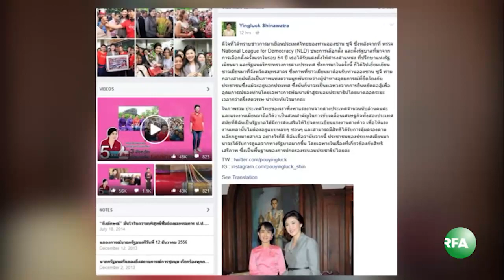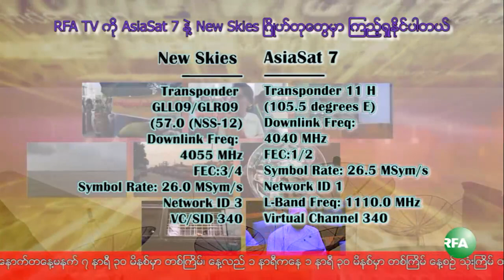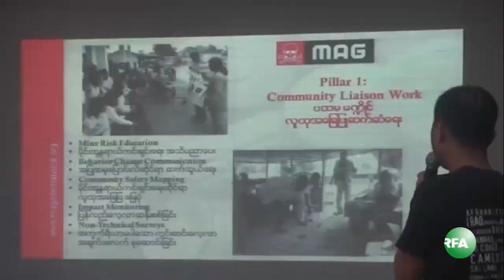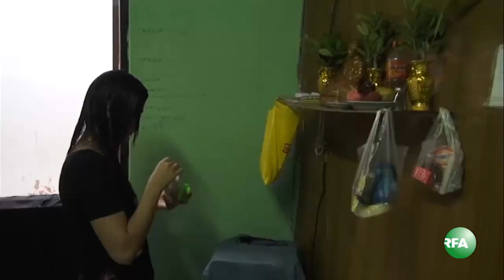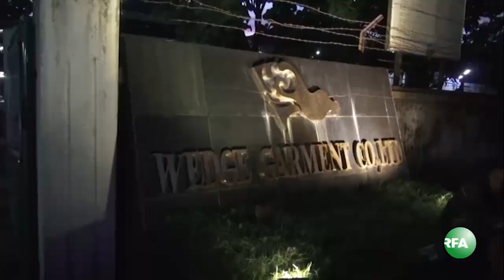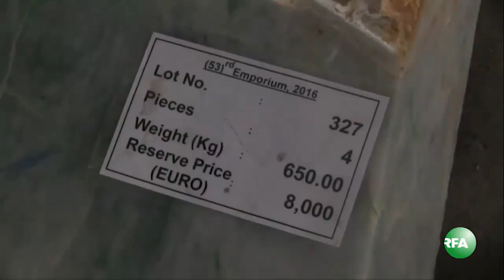RFA Burmese TV Jun 24, 2016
■ RFA ရုပ္ျမင္သံၾကားအစီအစဥ္ ■
(၂ဝ၁၆ ဇြန္ ၂၄)
- ေဒၚေအာင္ဆန္းစုၾကည္ ထိုင္းတကၠသိုလ္ေက်ာင္းသားေတြကိုေဟာေျပာ
- ထိုင္းေရာက္ျမန္မာေတြကို တာဝန္ယူသြားမယ္လို႔ ေဒၚေအာင္ဆန္းစုၾကည္ေျပာ
- ေဒၚေအာင္ဆန္းစုၾကည္လာေရာက္တာ ဝမ္းေျမာက္ေၾကာင္း မစၥယင္လတ္ေျပာ
- ကန္ခ်နာဘူရီခရိုင္မွာ ျမန္မာအလုပ္သမားေတြတင္လာတဲ့ ကားတိမ္းေမွာက္
- ေဝါၿမိဳ႕နယ္ သူရဲသမိန္ရြာမွာ လံုျခံဳေရးတင္းၾကပ္ထား
- လႊတ္ေတာ္ကိုယ္စားလွယ္ေနအိမ္ ေဖာက္ထြင္းခံရ
- ဖားကန္႔မွာ ေက်ာက္ေၾကာကမ္းပါးၿပိဳက်ၿပီး ၂ ဦးေပ်ာက္ဆံုးေန
... စတဲ့ ျမန္မာသတင္းေတြ၊

- ဖိလစ္ပိုင္ေတာင္ပိုင္းမွာ အင္ဒိုနီးရွားသေဘၤာသား ၇ ဦးျပန္ေပးဆြဲခံရ
- ျပန္ေပးဆြဲခံရတဲ့ ဖိလစ္ပိုင္အမ်ိဳးသမီးတဦး ျပန္လြတ္လာ
- ကေမၻာဒီးယားမွာ ဖမ္းထားတဲ့ထိုင္ဝမ္တရုတ္ေတြကို ျပည္မႀကီးပို႔
- ခရီးသည္ကို လိင္ပုိင္းေစာ္ကားတဲ့ တကၠစီသမား ကားေမာင္းခြင့္ပိတ္ခံရ
... စတဲ့ အာရွေဒသက စိတ္ဝင္စားစရာ သတင္းေတြနဲ႔

- မစၥယန္ဟီးလီ ကခ်င္ျပည္နယ္ခရီးစဥ္
- ၂၁ ပင္လံုညီလာခံႀကိဳဆုိတဲ့ တအာန္းပါတီမ်ား
- ကယားစီမံဘ႑ာဝန္ႀကီးနဲ႔ အရပ္ဖက္အဖြဲ႔မ်ား
- မွတ္မွတ္သားသား စကားမ်ား
- အထည္ခ်ဳပ္အလုပ္သမတဦးရဲ႕ဘဝ
- ၅၃ ႀကိမ္ေျမာက္ ျမန္မာ့ေက်ာက္မ်က္ရတနာျပပြဲ
- ခ်င္း တုိင္းရင္းသားဘာသာ
... စတဲ့အစီအစဥ္ေတြကို ရွဳစားရမွာပါ။